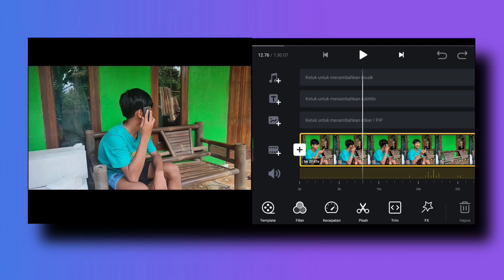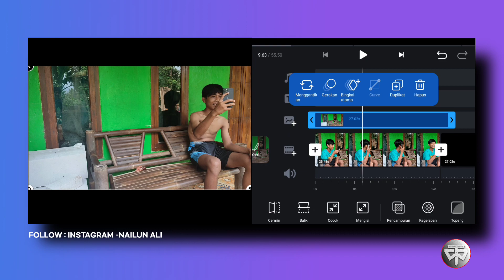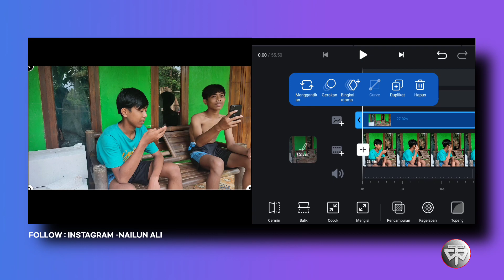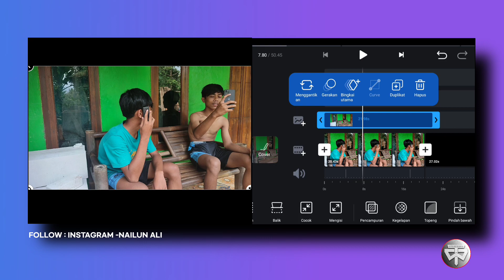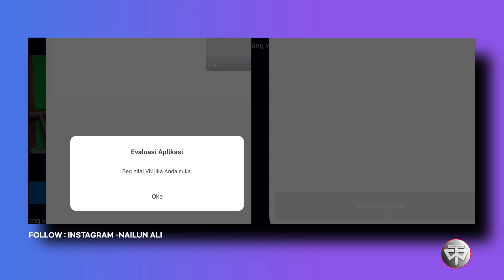Cara Bikin Clone effect di Aplikasi vn 🔥👌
Cara Bikin Clone Effect Di Aplilasi VN
Kali ini saya akan memebuat Clone effect Menggunakan Aplikasi VN simak Tutorial nya sebagai Berikut

⚙️Intro:bikin sendiri
⚙️Editor video:sediri
⚙️Edit KM:4.15.6
⚙️Edit DUrecord
Trimakasih